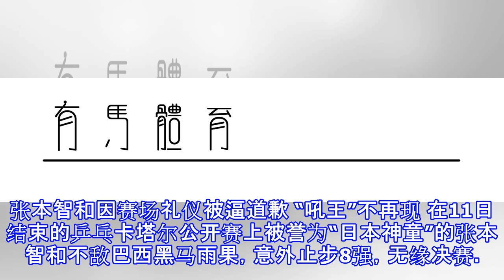张本智和因赛场礼仪被逼道歉 “吼王”不再现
张本智和因赛场礼仪被逼道歉 “吼王”不再现 在11日结束的乒乓卡塔尔公开赛上被誉为“日本神童”的张本智和不敌巴西黑马雨果，意外止步8强，无缘决赛。以前但凡有张本智和上场的比赛，赛场就一定会响起他那标志性的吼声，一球一吼，他也因为这样被冠以了“吼王”的外号，而这次安静的赛场似乎引发了更多人的关注。虽然张本智和一直强调在赢球之后的吼叫是对自己的一种激励，但是观众们并不买账，他们认为这样的行为已经严重影响到了场上选手的比赛，在全日本锦标赛夺冠之后日本乒协收到了不少电话、邮件还有传真的投诉，认为他的吼声欠妥。事实上，这已经不是第一次张本智和因为赛场礼仪而受到批评了。在今年初的日本全国比赛上，夺得冠军的...